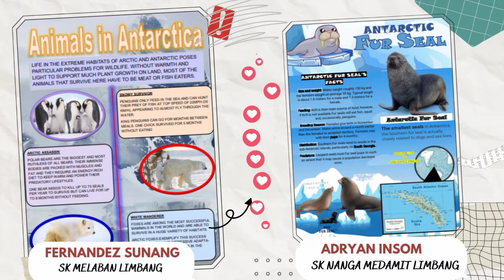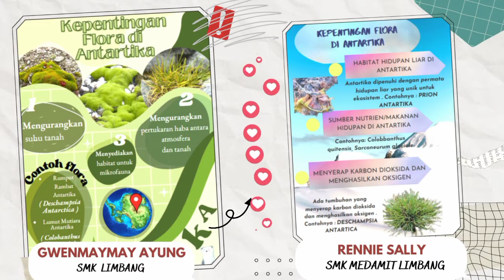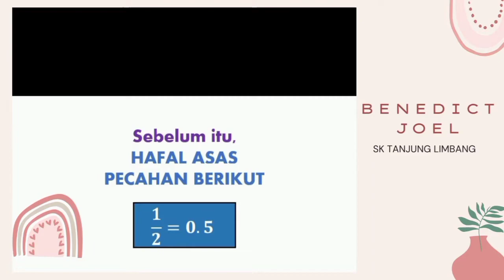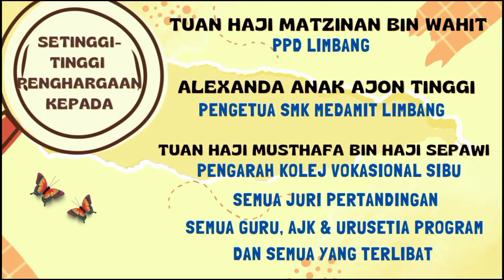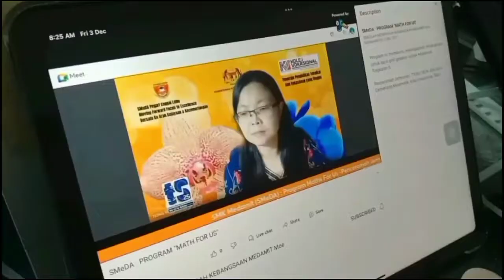SMEDA : PENUTUPAN PROGRAM COBUS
Senarai pemenang Cobus